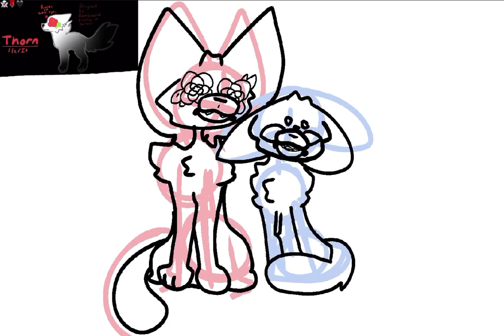Late attempt for Fireflysdta2 (prolly wrong)